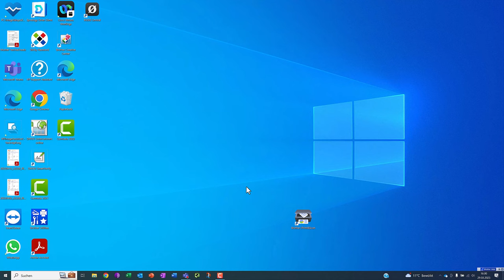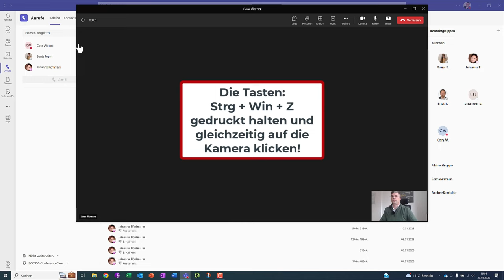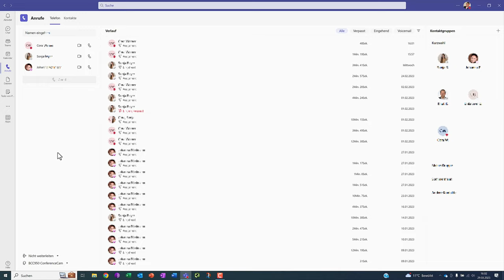Mitarbeiter unter Kontrolle - so geht Videoüberwachung am Arbeitsplatz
Aus Zufall haben wir einen Tastatur-Shortcut gefunden, mit dem sich unbemerkt auf den Computer des Mitarbeiters schalten lässt. Der Video-Überwachung ist damit Tür und Tor geöffnet!

🚩 ▬ Social Media ▬▬▬▬▬▬▬▬▬▬▬▬▬▬▬ 🚩